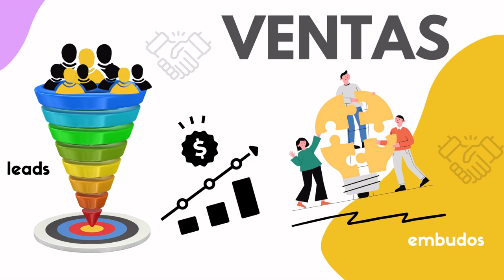1148. El viaje de tu cliente Atracción Conexión Pre compra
Como el cliente atraviesa para poder llegar al momento de 🛒compra, que herramientas se puede utilizar para cada etapa.